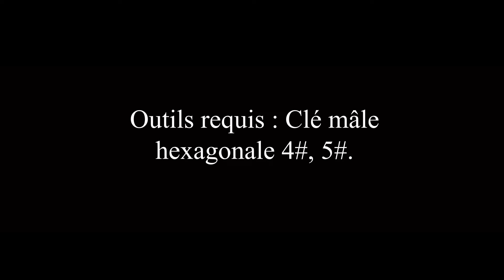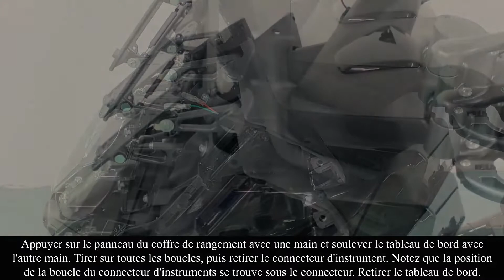FRENCH ZONTES 310M SCOOTER FRONT END GUIDE